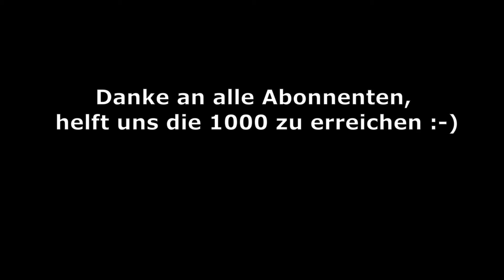Glatthaar crested Meerschweinchen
Kunterbunte Schweinchen schenkte uns die süße Blacky, seht selbst...